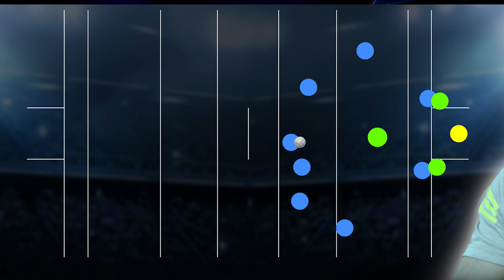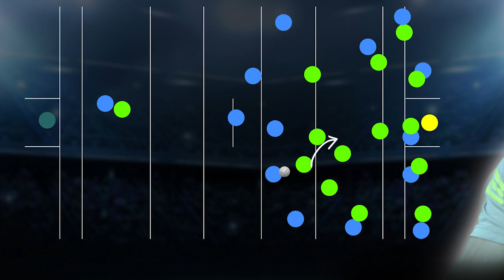How Kerry improved their defence and Tyrone's textbook bad defending versus Mayo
Paddy's Tally influence in Kerry has been well documented but how has he made their defenders more street smart?
Conán Doherty analyses how even teams with a blanket defence are still conceding easy goals in Gaelic football and what some of the best solutions are in defence and attack.